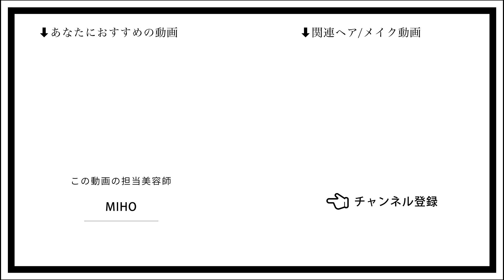【ボブ・ミディアムにおすすめ】きれいなMIX巻きのスタイリング❤︎基本のウェーブはこれ！〖ALBUM〗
ロブのミックス巻き💫
コテは26ミリ180°（ヘアビューロン）
オイル仕上げ

【担当者】
MIHO

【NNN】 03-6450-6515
東京都港区北青山3-12-1 オウル３F

ALBUM OFFICE
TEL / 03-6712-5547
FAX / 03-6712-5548